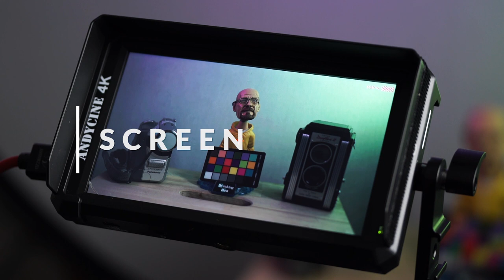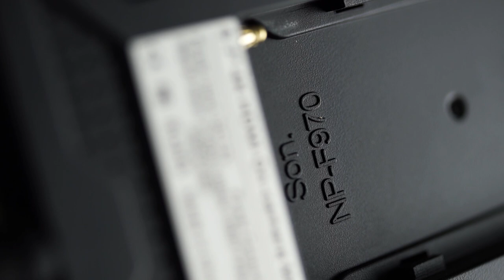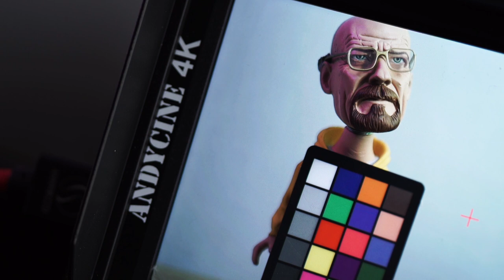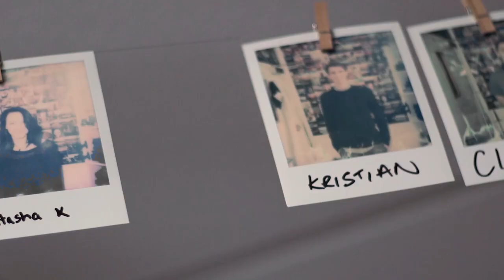SmallHD Focus Alternative? | AndyCine A6 5.7 inch Monitor Review | The Film Look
- Give your video a clean look with Aspect by RocketStock. It features over 200 logo reveals, intros, lower thirds, overlays, icons, and transitions.

🎥 This episode's kit/gear/equipment:

🇺🇸 US links:

Magic Arm
DC 12 volt plug
Sony NPF750 + Charger

🇬🇧 UK links:

Magic Arm
Sony NPF750 + Charger

📞 The Socials